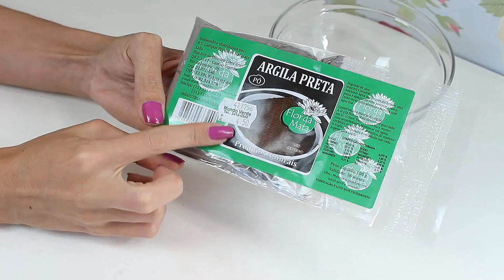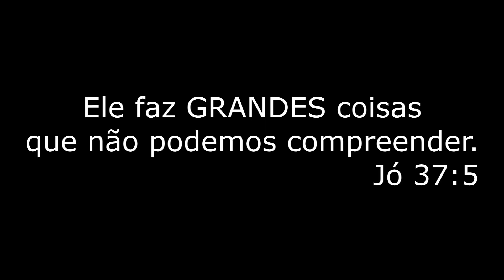TRATAMENTO CASEIRO PARA QUEDA DE CABELO GASTANDO R$4,50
Como acelerar o crescimento do cabelo e para com a queda capilar. Eu tenho Alopecia Androgenética e estou fazendo um tratamento para calvície.